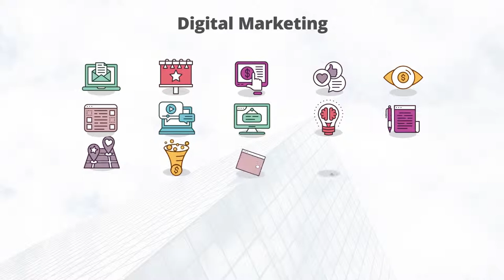Digital Marketing - Flat Animation Icons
Feature:

• Color control
• No plugins required
• Fast render
• 100% After Effects
• After Effects CC 2014 and above